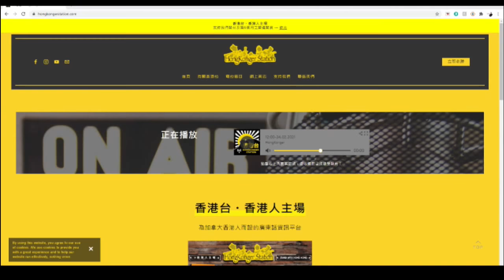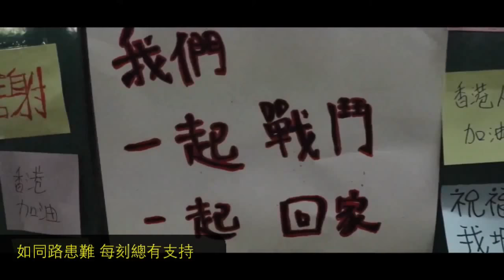開咪6.14 與港青對談